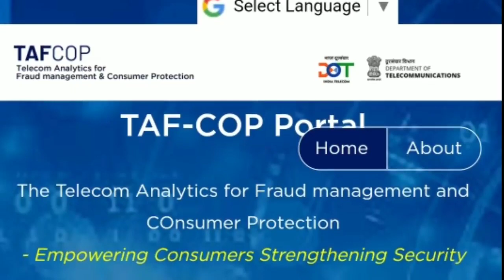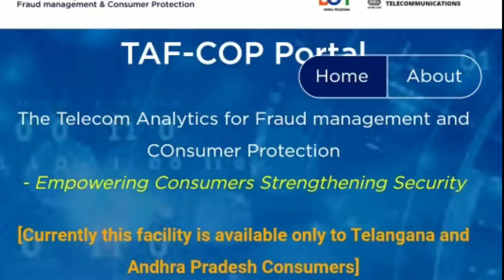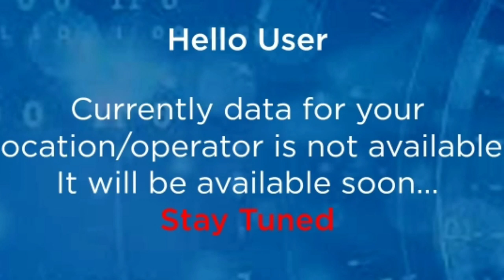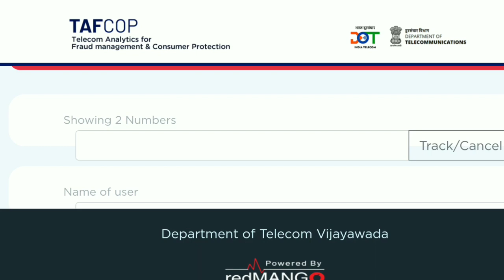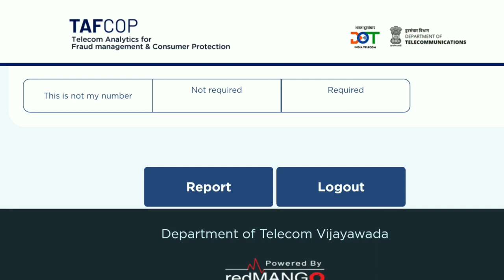দেখে নিন আপনার নামে কোন ভুয়ো মোবাইল সিম আছে নাকি| বাতিল করুন সেই সিম | এলো নতুন পোর্টাল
New portal for verification  of mobile sim card